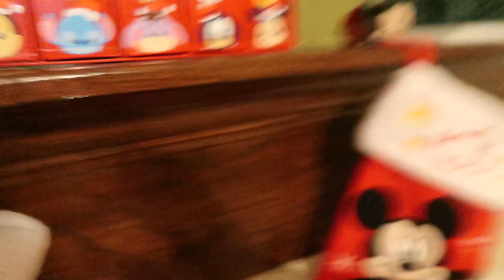Slime Supplies Haul! - Vlogmas Day 16 & 17!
I went Shopping For SLIME SUPPLIES again...